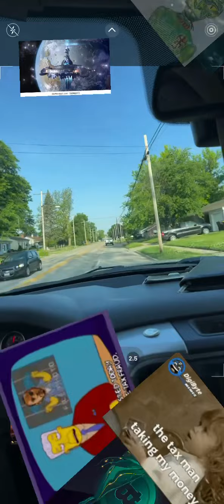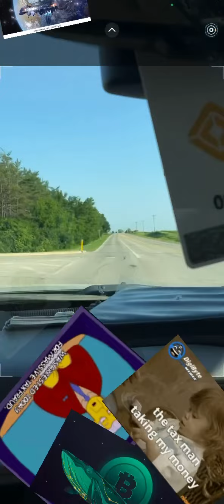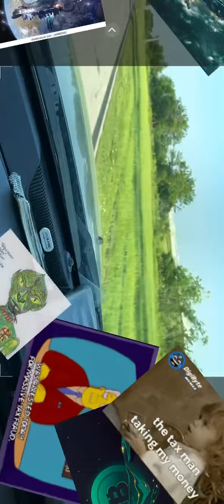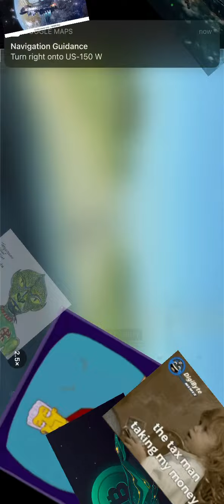BITCOIN RANDOM THOUGHTS STATE OF CRYPTO HOW TO PREPARE FOR NEXT BULL🐂📈RUN 🏃‍♀️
If you want to be a member of JABRONI killers $10 a month use

If you have a coin request stocks commodities or anything else to you want educationist a stock  broke down in a simple easy to understand probability based industry exclusive company made technical analysis trading alert and chart I’ll just message me donate and I’ll get that video out ASAP like this one

If you would like to donate to the channel those are the two best ways to do it other than buy the best ways of liking and subscribing and sharing on social media with your friends to help spread the message